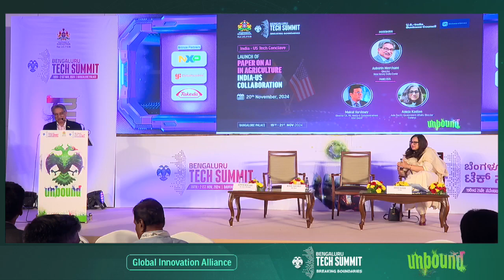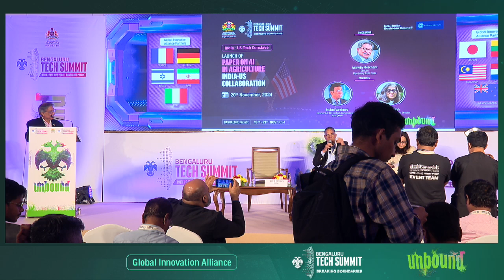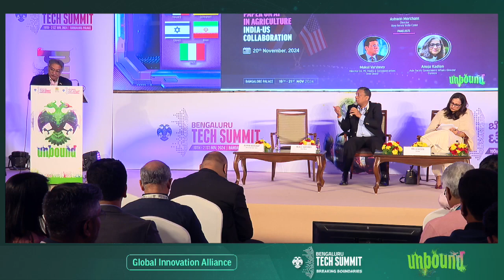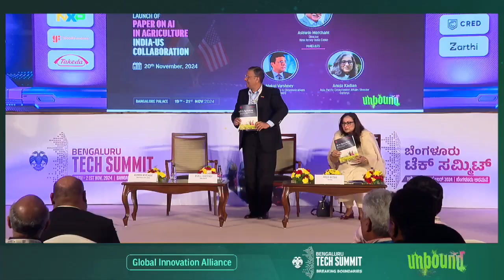White Paper on AI In Agriculture | India-US Collaboration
The *Launch of White Paper on AI In Agriculture – India-US collaboration*, a fireside chat explored the transformative role of AI in revolutionizing India’s agricultural landscape. This India-US collaboration will unveil innovative solutions to improve productivity, sustainability, and farmer livelihoods.